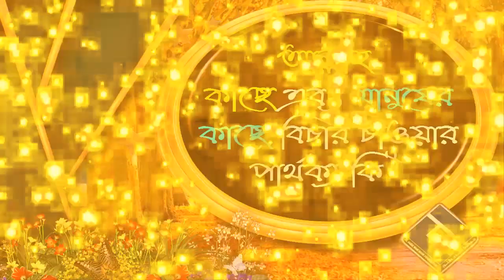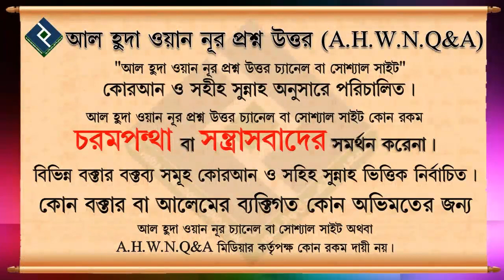আল্লাহ কাছে এবং মানূষের কাছে বিচার চাওয়ার পার্থক্য কিনা ᴴᴰ┇ শাইখ আব্দুল মতিন মাদানী